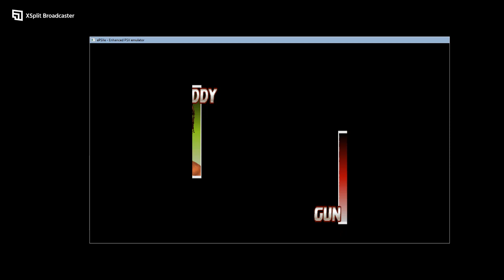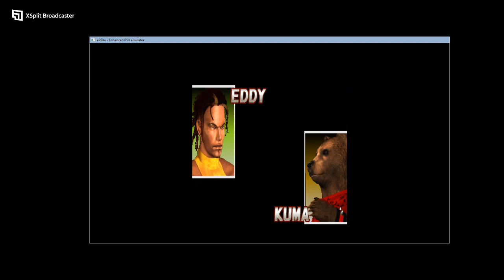Tekken 3 Part 6: Survival Mode is One Of Tha Worst Modes Ever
Recorded On Saturday September 9th 2023.